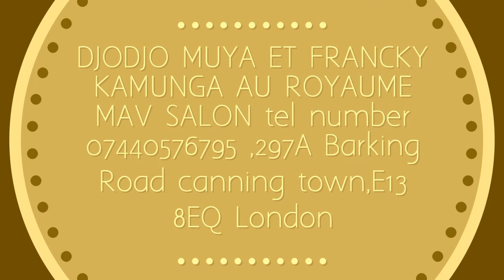DJODJO MUYA ET FRANCKY KAMUNGA AU ROYAUME MAV SALON